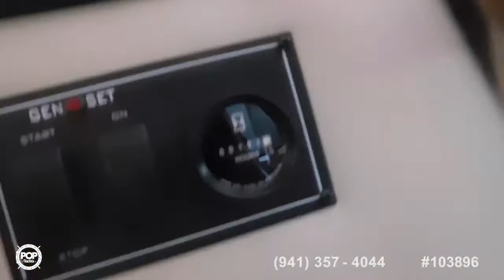[UNAVAILABLE] Used 2005 Gibson 42 SS in Decator, Alabama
1990 Sea Ray 420 Sundancer in Portage, Indiana - $59,900

1992 Sea Ray 400 Express Cruiser in Osage Beach, Missouri - $49,000

1985 Holiday Mansion Coastal Barracuda Aft Cabin in Sanford, Florida - $44,900

1979 Gibson 12 x 42 in Royal, Arkansas - $34,000

1965 Hatteras 41 Yacht Fish in Fernandina Beach, Florida - $38,900

1971 Kings Craft 44 Home Cruiser in Cadiz, Kentucky - $72,300

1979 Marine Trader 43 in Georgetown, South Carolina - $44,400

1993 Sea Ray 370 Sedan Bridge in Alexander City, Alabama - $64,500